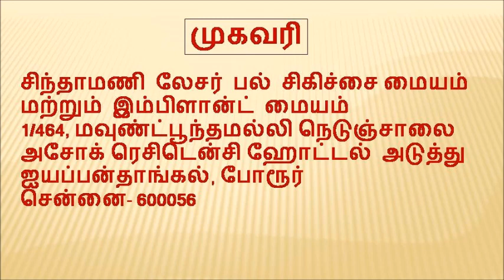பல் விழுங்கி விட்டால் உடனே செய்ய வேண்டிய விஷயம் என்ன ? - [what to do if dental crowns are swallowed]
If single tooth, metal ceramic, zirconium crowns ad bridges are swallowed- don't be panic. If a removable partial denture is swallowed, its components may injure your gastrointestinal tract[GIT], so immediate medical care is required. Home care remedy - have plenty of banana, guava, and water.